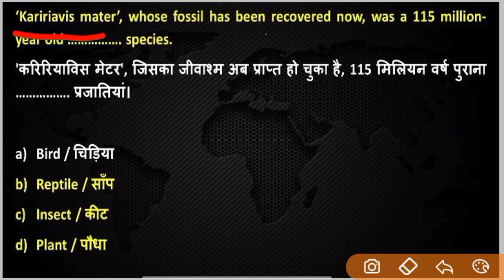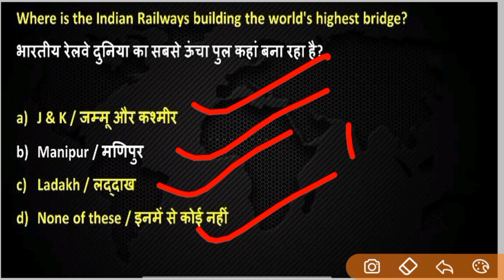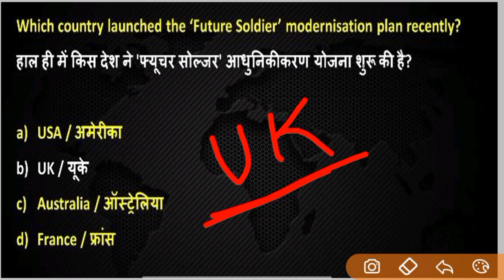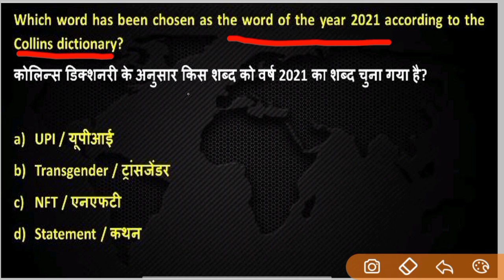ARMY PUBLIC SCHOOL CURRENT AFFAIRS | CLASS NO - 66 | APS CSB CLASSES | AWES OST CSB EXAM 2022 Mithun